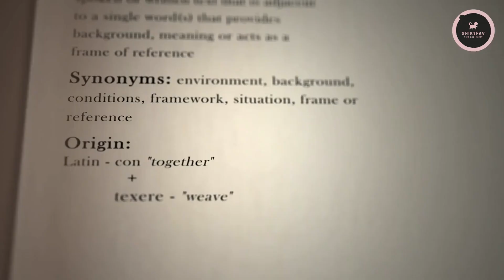How Do Dogs Really Feel When Humans Give Them Kisses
Do you love giving your dog kisses and wonder how he feels about it?

In this video, we explore the meaning behind dog licks and how they differ from human kisses. We also look at the body language and signals that dogs use to show their affection and how to respect their boundaries.

Whether you enjoy getting wet, sloppy kisses from your furry friend or prefer other ways of bonding, this video will help you understand your dog better and strengthen your relationship.

00:10 - Introduction.
00:53 - A Dog’s Understanding Of Kisses.
01:51 - This Is How Your Dog Will Tell You What It Thinks Of The Kiss.
03:44 - Got Kissed Back? Here Is What It Can Mean.
04:53 - The Risks Involved In Kissing Your Dog.

Your likes,comments and subscriptions mean a lot to us.